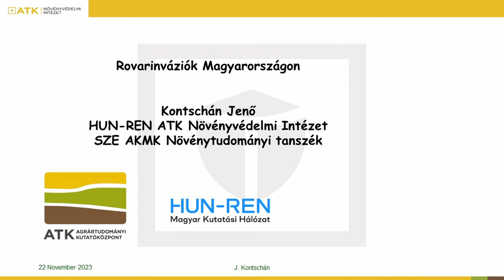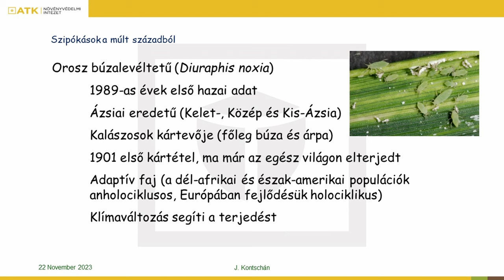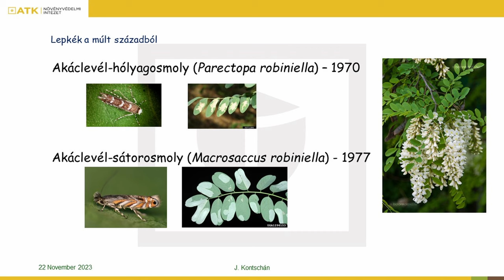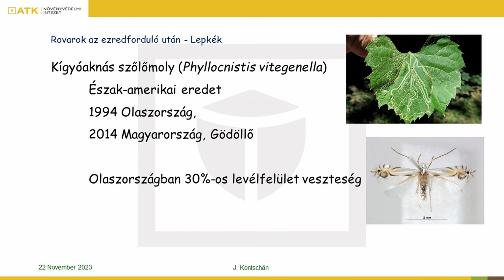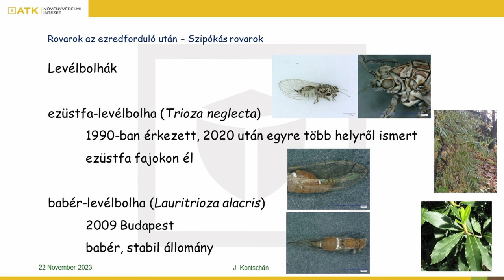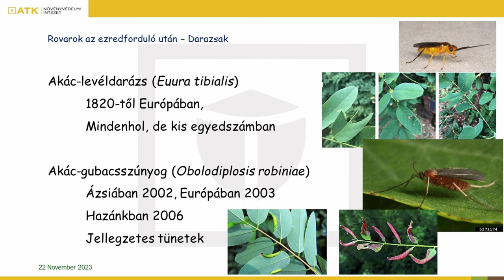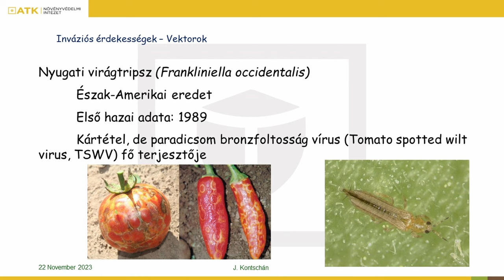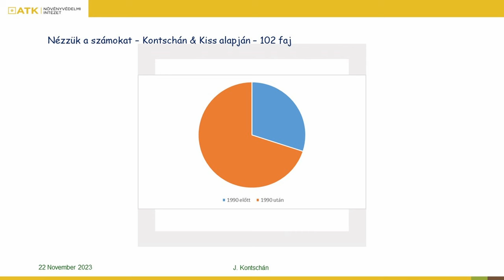Rovarinváziók Magyarországon - Dr. Kontschán Jenő előadása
Rovarinváziók Magyarországon címmel tart előadást Dr. Kontschán Jenő kutatóprofesszor az Akadémiai Esték programsorozat november 21-i eseményén a Tittel Pál Könyvtárban.